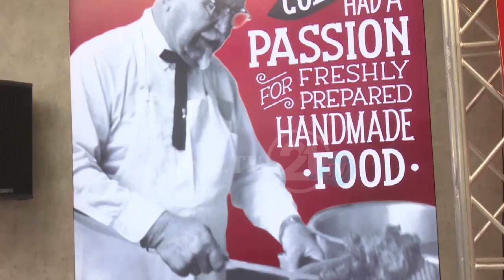Познатиот бренд КФЦ во Македонија, отворени првите два ресторани, вработени 80 лица